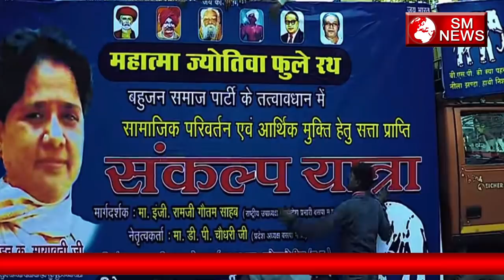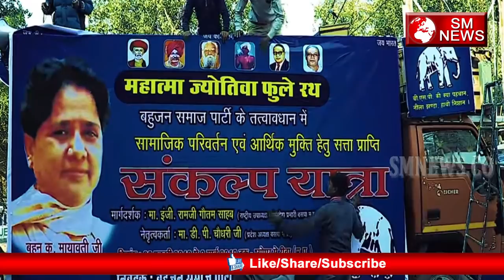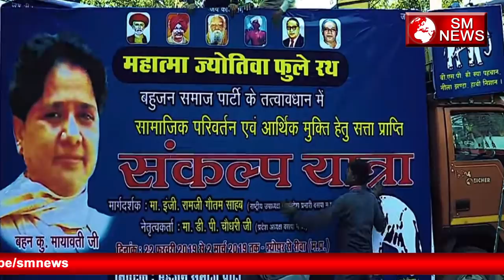मायावती की रथ यात्रा को मिला ढेर सारा आशीर्वाद ढोल नगाड़े से हुआ स्वागत देखने के लिए उमड़ा जनसैलाब,